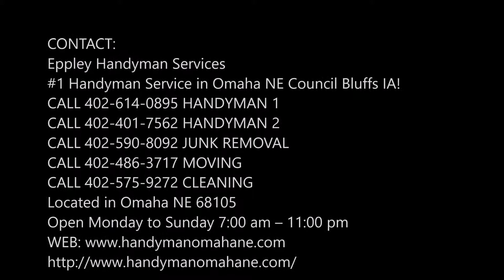Leading Home Remodeling Service in Louisville NE | Eppley Handyman Services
Are you searching for home remodeling service in Louisville NE? Eppley Handyman Services is always ready to serve you with the unmatched services in home remodeling with the experienced and qualified tradesman. Our remodeling services will leave you amused as you will get the best services throughout Louisville NE. Best home remodeling service of Louisville! Free estimates.

HOME REMODELING SERVICE LOUISVILLE

Home Remodeling projects start with design and feasibility. The process can seem arduous, but vital to the success. Some of the best Contractors will tell you, no matter the remodeling project, you’ll need to have a good design to begin. The question is, how do you get these? And where? How will that design work into that very distinct kitchen-remodeling project that is yours? All good questions that can sometimes be frustrating to sort out. But with Eppley Handyman Services, you will have all answers in an easy manner.

Our customers are our top priority. We know that home remodeling can be a stressful time for everyone, and we strive to make your experience a pleasant one from start to finish. When we provide you with a timeframe and budget, we stick to it!

EPPLEY HANDYMAN SERVICES OFFERS THE FOLLOWING HOME REMODELING SERVICE FOR OUR VALUED CUSTOMERS
● Many hands make light work. If you don’t believe in cooperation, watch what happens to a wagon when one wheel comes off.
● We provide professional renovation and installation services with a real focus on customer satisfaction. Fully trained staff to the highest professional standards carries out our installations.
● Measure twice, cut once. One should always double check one’s measurements before cutting materials to minimize the chance of mistakes thus wasting material, time, and money.
● Our real focus on customer satisfaction, you can rely on us for your next home remodeling.

● Commercial
● Residential

● Home remodeling service checklist
● Home remodeling services Missouri Louisville
● Home remodeling service tips
● Home remodeling companies near me Missouri Louisville
● Home remodeling service cost

BEST HOME REMODELING SERVICE COMPANY OF LOUISVILLE NEBRASKA

SERVICES:
• Handyman Services
• Painting
• Drywall Repair
• Doors and Windows Repair Replacement
• House Renovation
• Bathroom Remodeling
• Kitchen Remodeling
• Sink Installation
• Cabinet Installation
• Concrete / Masonry
• Junk Removal